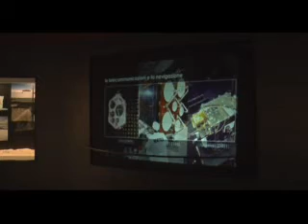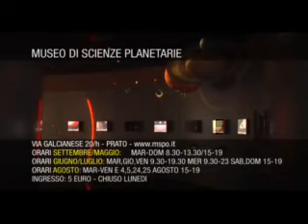2008 - Museo Scienze Planetarie di Prato - ITA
Fai un salto nello spazio al Museo di Scienze Planetarie a Prato. (Seeten Productions)